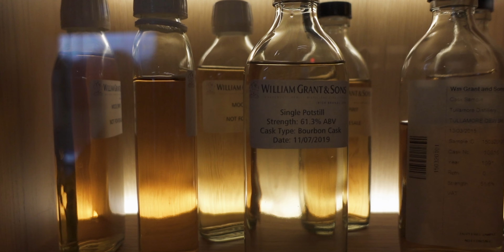A trip to the Sennheiser Factory. Tullamore, Ireland.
I got a chance to partake in an exclusive outing to Sennheiser's HQ in Tullamore Ireland. And it changed my life a little.

GREAT WIRELESS HEADPHONES

MY HOME THEATER SET UP

Marantz Cinema 70

Cambridge EVO 150

Q Acoustics 3030i

Q Acoustics 3020i

Q Acoustics 3090 Ci

Q Acousitcs QB12 Sub

Q acoustics m20 HD

MY HIFI SET UP

CXA81 MKII

CXC CD Player

Bowers & Wilkins 606 S3 Bookshelf Speaker

Bowers & Wilkins ASW 610 SUBWOOFER

A GREAT ALT HOME THEATER SET UP
Novus N5B Bookshelf

FTC: This video was made possible by Home Theater Secrets. I’m a contributing writer for them and as such I receive compensation for my time spent making a review. Thanks a bunch for the support!